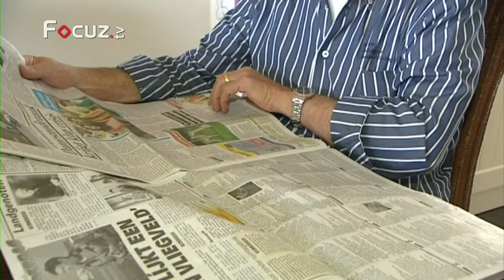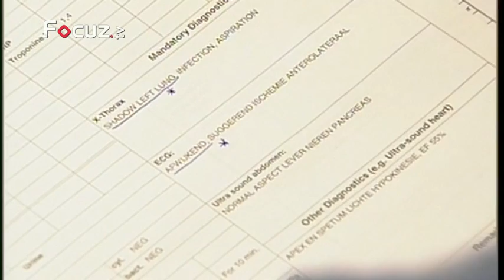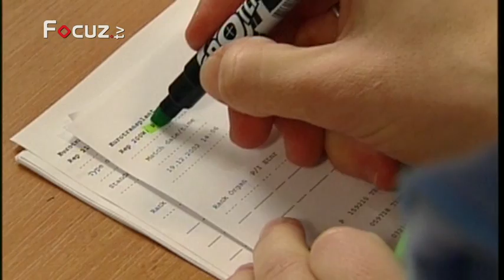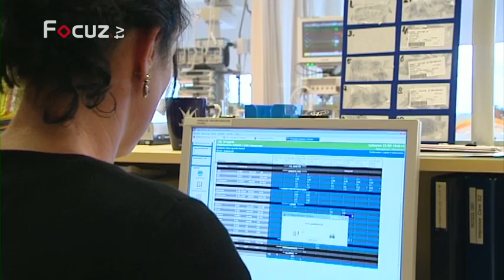Gezonde Zorg - 19 oktober 2011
Orgaandonatie